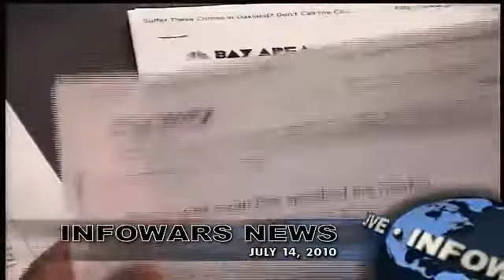Alex Jones Special Broadcast Obama to Stage 9 11-OKC Style Event to Save Presidency!!! 1 3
Top Clinton Official: Only A Terror Attack Can Save Obama

A former senior advisor to President Bill Clinton says that the only thing which can rescue Barack Obama's increasingly tenuous grip on power as his approval figures continue to plunge is a terror attack on the scale of Oklahoma City or 9/11, another startling reminder that such events only ever serve to benefit those in authority.

Buried in a Financial Times article about Obama's "growing credibility crisis" and fears on behalf of Democrats that they could lose not only the White House but also the Senate to Republicans, Robert Shapiro makes it clear that Obama is relying on an October surprise in the form of a terror attack to rescue his presidency.

"The bottom line here is that Americans don't believe in President Obama's leadership," said Shapiro, adding, "He has to find some way between now and November of demonstrating that he is a leader who can command confidence and, short of a 9/11 event or an Oklahoma City bombing, I can't think of how he could do that."

Shapiro's veiled warning should not be dismissed lightly. He was undersecretary of commerce for economic affairs dung Clinton's tenure in the Oval Office and also acted as principal economic adviser to Clinton in his 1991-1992 campaign. Shapiro is now Director of the Globalization Initiative of NDN and also Chair of the Climate Task Force. He is a prominent globalist who has attended numerous Bilderberg Group meetings over the past decade.

Shapiro is clearly communicating the necessity for a terror attack to be launched in order to give Obama the opportunity to unite the country around his agenda in the name of fighting terrorists, just as President Bush did in the aftermath of 9/11 when his approval ratings shot up from around 50% to well above 80%.

Similarly, Bill Clinton was able to extinguish an anti-incumbent rebellion which was brewing in the mid 1990's by exploiting the OKC bombing to demonize his political enemies as right-wng extremists.As Jack Cashill points out, Clinton "descended on Oklahoma City with an approval rating in the low 40s and left town with a rating well above 50 and the Republican revolution buried in the rubble."

Anti-incumbent fever is dominating the political climate once again, with establishment Democrats facing serious challenges from Tea Party candidates, people like Senate Democratic majority leader Harry Reid, who has a battle on his hands against Sharron Angle, a candidate the establishment media has attempted to demonize as a far-right extremist because she supports populist measures like removing sodium fluoride from water supplies and supports the Oath Keepers group, an organization centered around upholding states' rights and the U.S. Constitution.

Only by exploiting a domestic terror attack which can be blamed on right-wing radicals can Obama hope to reverse the tide of anti-incumbency candidates that threaten to drastically dilute the power monopoly of establishment candidates from both major political parties in Washington.

As we highlighted yesterday, Shapiro is by no means the first to point out that terror attacks on U.S. soil and indeed anywhere in the world serve only to benefit those in positions of power.